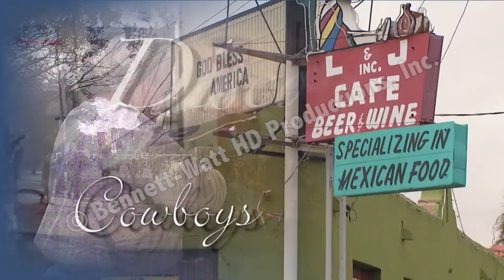Discoveries America Texas Preview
“A unique state and a unique state of mind” -  that’s Texas.  The largest state in the union (except Alaska), Texas is a huge, economically diverse region of the country, which still retains its “old west” roots and flavor.  The Fort Worth stockyards are a great introduction to the Lone Star state where visitors can meet the “Cow Whisperer” and see an old time cattle drive through the middle of downtown.  Modern Fort Worth is home to several art & history museums, along with “Billy Bob’s”, the world’s largest “honky-tonk”, where patrons dance, drink and watch rodeo clowns get tossed around by menacing bulls.  Longhorn cattle are an icon of Texas and rancher Bernard Lankford Jr. knows a good deal about them.  He shares a few of his entertaining stories about longhorns and life on his ranch in Weatherford.  At the Slate River Ranch, Wall street CEO Glade Knight spends his time breeding and training world champion ‘cutting horses’ – equines trained for competition in the art and sport of herding cattle.  Proximity to Mexico is reflected in the region’s Tex-Mex cuisine and there is none more authentic than that served at the L & J Café, an El Paso institution since the 1930’s.  Paula Rocha would know, she’s been working there for 35 years…  One of the oldest communities in Texas is Goliad, where the Texas revolution started.  The coastal areas nearby in Rockport-Fulton are a spectacular bird watchers paradise with whooping cranes and skimmers being just a couple of the birds which can be seen.  San Antonio is a colorful, bright city with a delightful river walk built in the 1960’s for the world’s fair.  The city’s rodeo competition is an entertaining & spirited Texas tradition.